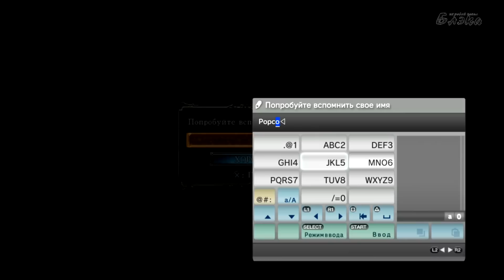Вкусный хардкор [Dark Souls 2 #1]